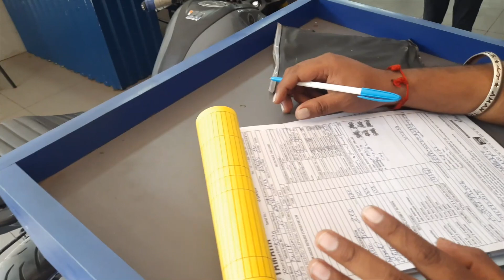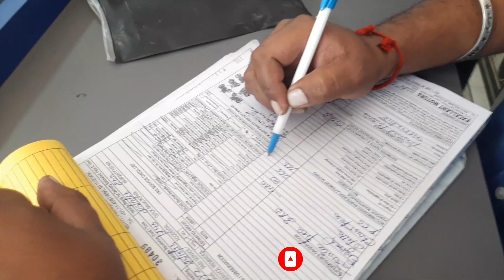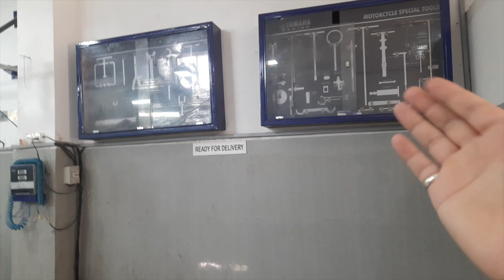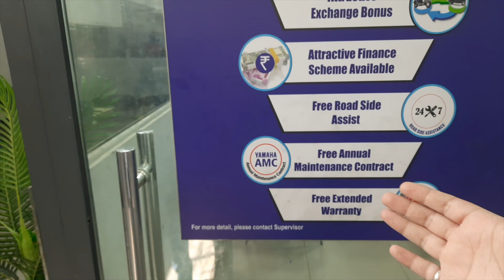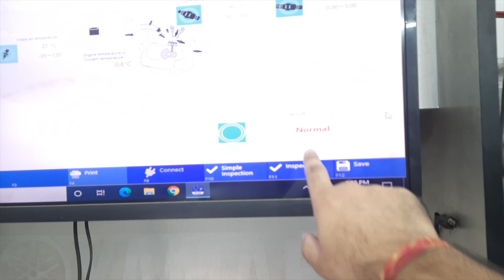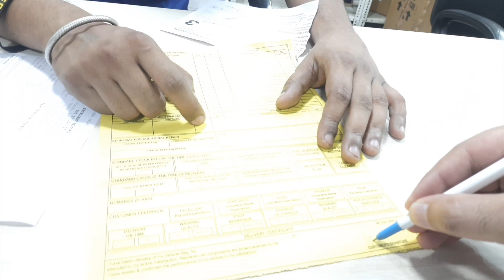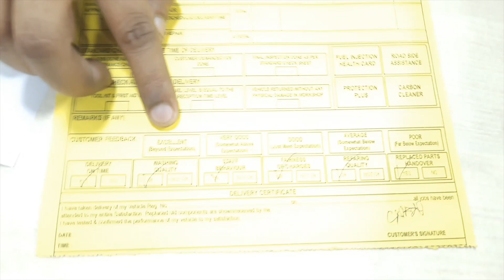All New 2023 Yamaha FZ/FZS | Yamaha FZ Service Cost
About this video- Dosto Yeh Video mein mne full service process btaya hai
487, 37, near Sidh baba mandir, Peera Garhi, Peeragarhi Village, Paschim Vihar, New Delhi, Delhi, 110087

 / Motogarage

 Video Shooting Equipment's